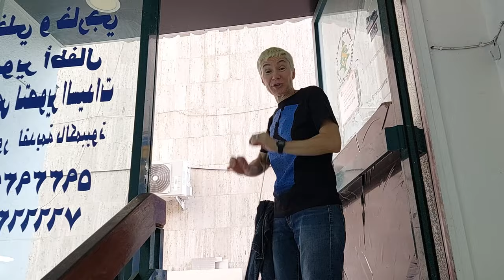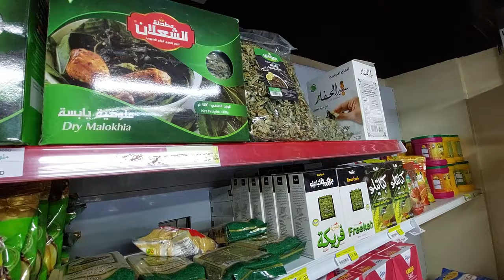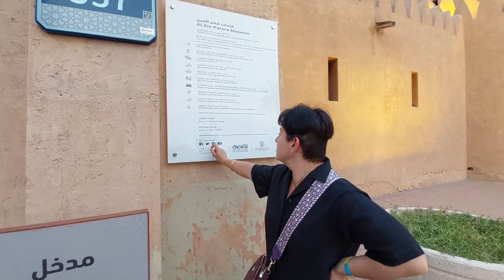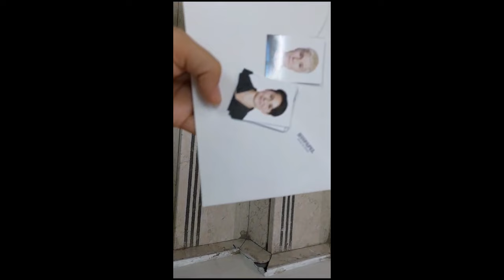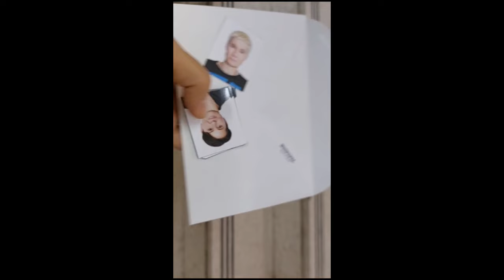ПОПАЛИ В ЭМИРАТАХ/ФОТОСТУДИЯ/МОРОЖКО И ДВОРЕЦ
Всем привет!
Ну, вот мы и гуляем по нашему городку Эль Айну в Эмиратах. Зайдем в местную фотостудию, потом в Дворец Шейха Заеда и попробуем мороженное Бакдаш, очень вкусное и тягучее!